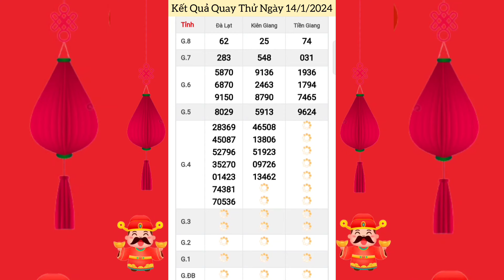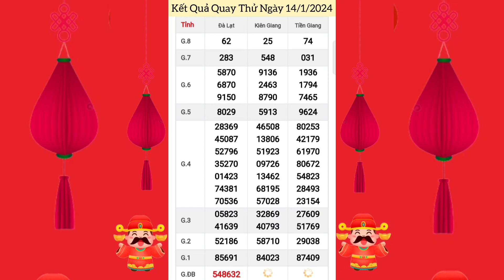Quay Thử Xổ Số Miền Nam | Tiền Giang, Kiên Giang, Đà Lạt | Ngày 14/1/2024